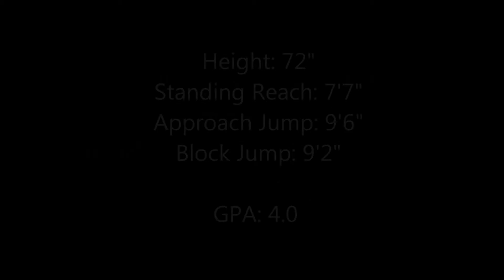Emma McLaughlin Skills Recruitment Video 2013 / BRYC